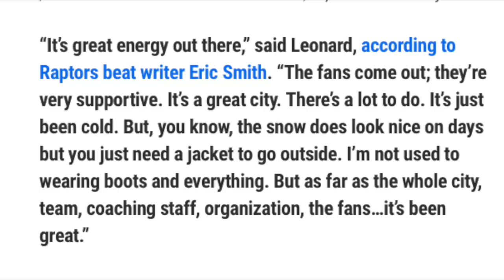Kawhi Leonard Realizing You Need A Sweater In The Winter... In Toronto